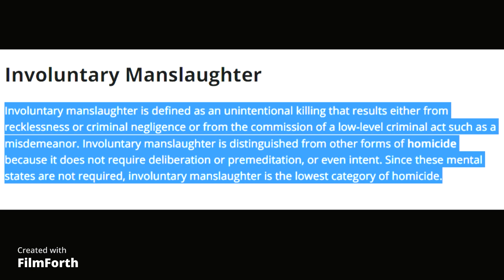Alec Baldwin charged with I.M!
Alec Baldwin has officially been charged with involuntary manslaughter. Your thoughts. Leave em in the comments below.

This is for entertainment and educational purposes only!